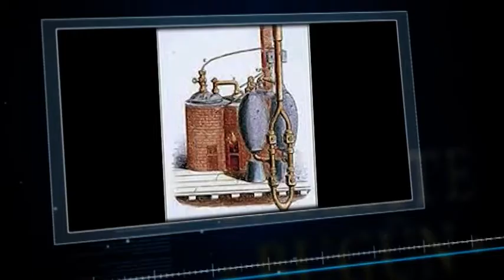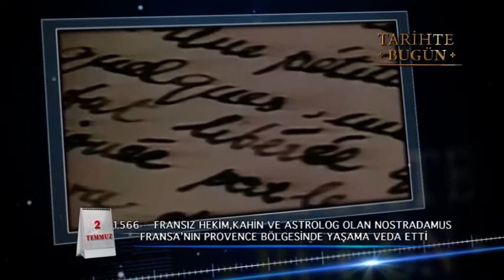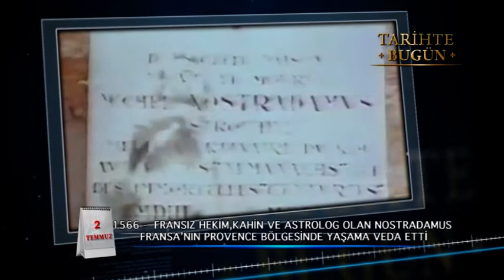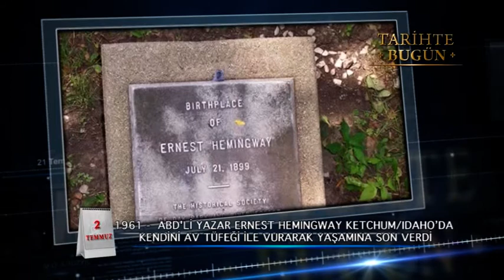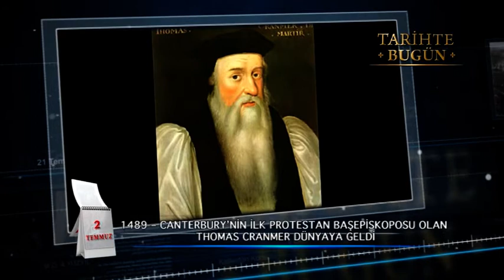Tarihte Bugün- 2 temmuz